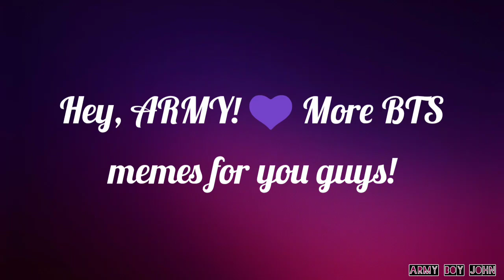Funny BTS memes #104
Hey, ARMY! 💜 I'm back with more BTS memes for you guys. I hope you guys enjoyed it. Stay safe. I purple you all! 💜💜💜

Thank you, koreanpopinst.